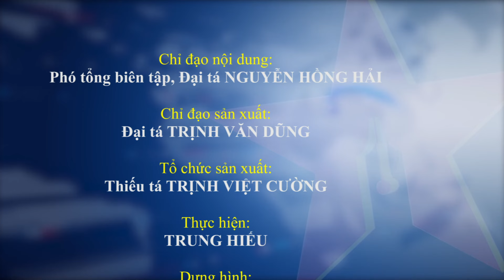Hoạt động điều tra truy tố xét xử thi hành án bảo đảm đúng người, đúng tội, đúng pháp luật-Báo QĐND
Báo QĐND - Ngày 18-7, Bộ Quốc phòng tổ chức Hội nghị sơ kết 6 tháng đầu năm 2024 công tác tư pháp, thanh tra, pháp chế và công tác 1389. Thượng tướng Võ Minh Lương, Ủy viên Trung ương Đảng, Ủy viên Thường vụ Quân ủy Trung ương, Thứ trưởng Bộ Quốc phòng, Trưởng ban chỉ đạo 1389 Bộ Quốc phòng chủ trì hội nghị.